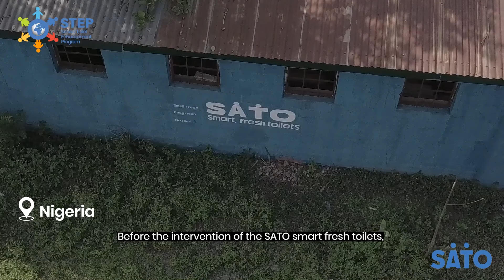School Toilet Enhancement Program (STEP): Dalet Girls Secondary School in Kaduna State, Nigeria.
When we send our children to school knowing that they will have no access to safe toilets there, we are sending them off to have a very difficult day.

As a social business, we're on an exciting path to make toilets accessible for every school-going child in Africa. Through the School Toilet Enhancement Program (STEP), we have already upgraded toilets in several schools in Nigeria, including Dalet Girls Secondary School in Kaduna State.

The impact on the learning environment in the schools has been profound and the ripple effects have been felt throughout the community, with parents and teachers upgrading their home toilets with SATO.

This is evidence that when we upgrade school toilets to fresh, clean, flies-free and odour-free toilets, we impact the health of the entire community.

To continue impacting schools and communities, we are calling out all organizations and individuals to join our push for better sanitation in schools.

Be part of the STEP initiative and join us Today to make a difference not only in schools but the community at large.